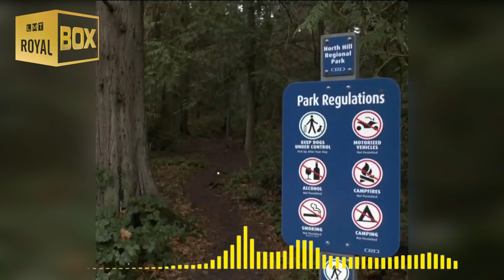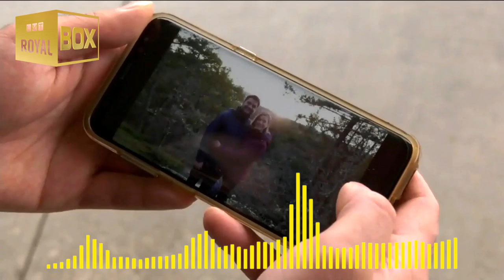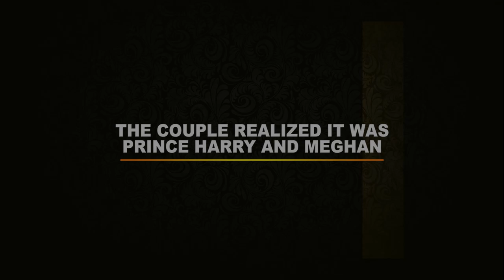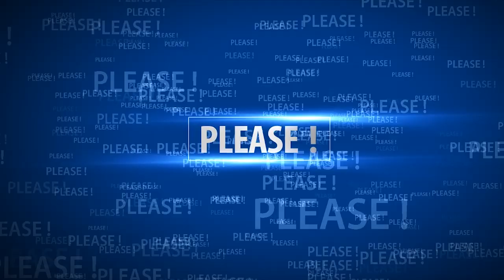It Feels Like A Dream